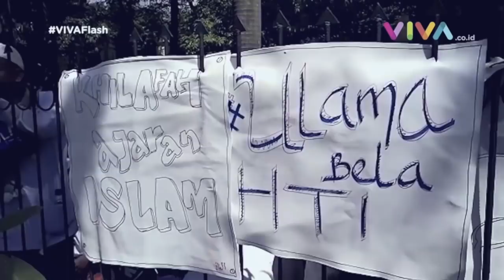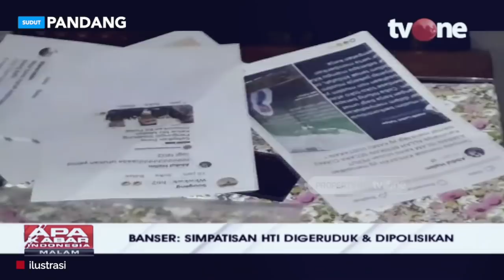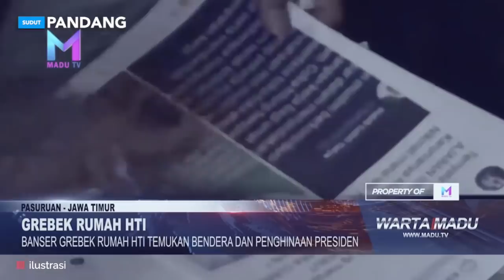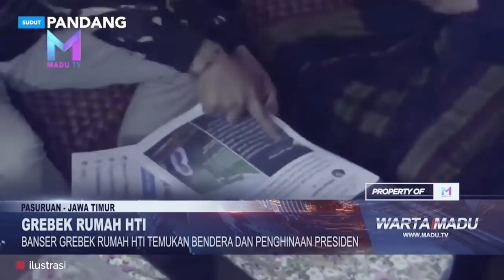SIAPA YANG RELA HABIB LUTHFI DIGITUKAN DAN NEGARA MASIH DIAM ❓ AKHLAKNYA DIMANA 🔥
Sejak pertama kali dibubarkan pada pertengahan 2019 silam, benih-benih intoleransi HTI terbukti masih tumbuh subur. Sama seperti FPI yang berganti nama menjadi GNPF MUI, PA 212 dan sejenisnya, keberadaan HTI hanya berganti wujud tapi dengan misi yang sama. Benih-benih kebencian pada pemerintah terus mereka pupuk pada generasi penerus karena tujuannya memang menghancurkan negara seperti kelakuan ISIS. Mereka bukanlah pembawa agama islam karena justru ulama-ulama islam yang mereka jadikan sasaran tembak, seperti yang kini menimpa Habib Lutfi.

HTI dikenal memiliki banyak ustadz-ustadz yang baru belajar agama, lebih parah lagi yang baru muallaf. Kenapa demikian? Karena memang tujuannya untuk cuci otak. Tentunya lebih mudah mencuci otak orang yang baru belajar agama ketimbang yang paham betul agamanya apalagi lulusan pesantren. Maka orang seperti Felix Siauw, Yahya Waloni, Chris Bangun Samudera dan muallaf lain mereka puja-puja. Mungkin penilaian orang awam akan mudah terpikat oleh baju agamis dan beberapa hadis atau ayat yang dihafal di luar kepala. Tapi, orang yang dalam ilmu agamanya tak bisa hanya dinilai dari penampilan fisik semata.

Paling tidak ada banyak tingkatan ilmu agama seseorang baru dirinya dinyatakan sebagai alim ulama. Tapi logika ini dibalikkan oleh HTI, gembar gembor fenomena hijrah jadi acuan mereka. Mereka bukan mabok agama tapi mabok kebodohan. Penampilan janggut lebat, celana cingkrang, cadar dan poligami suka-suka selalu melekat ke jati diri mereka. Kelakuan yang tak ubahnya arab jahiliyah tapi merasa ahli surga.

Saya kira seluruh Indonesia juga tahu kalau Habib Lutfi lebih terhormat ketimbang ustadz-ustadz HTI. Tapi bagi pengikut mereka yang lebih buruk ketimbang PKI, menilai sosok Habib Lutfi adalah tokoh yang harus dibunuh karakternya. Bukan hanya karena kecintaan Habib Lutfi terhadap NKRI dan dukungan terhadap pemerintah, tapi sosoknya jelas meredupkan pesona ustads gadungan HTI.

Sebelumnya banyak diberitakan media mainstream seminggu yang lalu bahwa akun Abdul Halim di Facebook telah menghina ulama NU Habib Luthfi bin Yahya, Rabu (19/8). Atas informasi yang diterima Ketua PAC GP Ansor Rembang Gus Zainul, ratusan Banser meradang. Ketua PC GP Ansor Bangil, Pasuruan, Jawa Timur, Saad Muafi lantas berkoordinasi dengan Kasat Korcab Banser Pasuruan Hariono. Hasil koordinasi itu ialah GP Ansor harus melakukan tabayun secara langsung kepada Abdul Halim.

Berikutnya pada Kamis (20/8) dini hari, tepatnya pukul 00.12, Hariono selaku Kasat Korcab Banser secara resmi mengeluarkan instruksi via WhatsApp Group kepada jajarannya untuk berkumpul dan melaksanakan apel pada pukul 09.00 WIB. Sekitar pukul 10.00 WIB, Muafi bergerak memimpin aksi tabayun ke rumah Abdul Halim di Rembang dengan dikawal  sekitar 150 Banser. Pukul 10.30 WIB, rombongan tiba di tujuan dan bertemu langsung dengan Abdul Halim.

Proses tabayun itu juga dihadiri kepala desa dan muspika setempat. Dalam tabayun itu pula Abdul Halim mengaku  sering melakukan pertemuan dengan anggota HTI lainnya di sebuah lembaga pendidikan yang ada di Desa Kalisat, Kecamatan Rembang.

Saat itu pula Muafi langsung bereaksi akan melaporkan Abdul Halim ke Polres Pasuruan. Selanjutnya, Banser bergerak ke lembaga pendidikan di Desa Kalisat yang sering dipakai sebagai tempat pertemuan anggota HTI. Lokasinya tak jauh dari rumah AH. Namanya Yayasan Al Hamidy Al Islamiyah. Ketika negosiasi dengan Zainulloh, salah satu pimpinan PC GP Ansor menemukan foto Presiden Republik Indonesia Joko Widodo dalam kondisi dicoret-coret.

Selain itu, di yayasan tersebut juga ditemukan banyak buletin terbitan HTI. Namun tidak ada bendera Merah Putih di tempat tersebut sekalipun masih dalam momen agustusan. Dalam pertemuan itu Zainulloh selaku pimpinan HTI menolak menyatakan sikap untuk tidak lagi menyebarkan ideologi organisasinya. Zainullah malah  menantang Banser membawa persoalan itu ke ranah hukum. dst...

SUDUT PANDANG BERISI VIDEO OPINI YANG BERSUMBER DARI SEWORD.COM, TOLONG BEDAKAN ANTARA BERITA DAN OPINI.